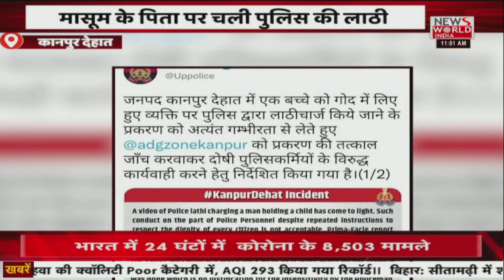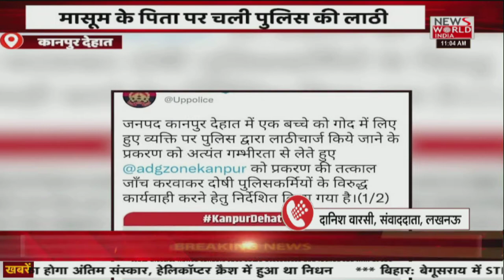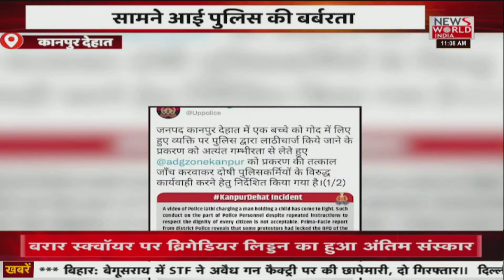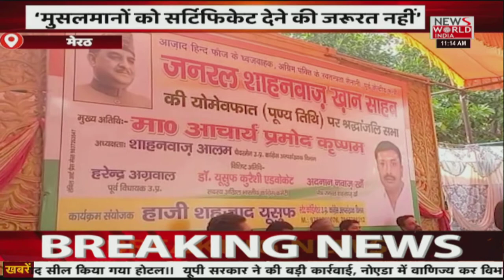News World India Live : देश-दुनिया की सभी बड़ी खबरें LIVE | Latest News | Hindi News | Breaking News